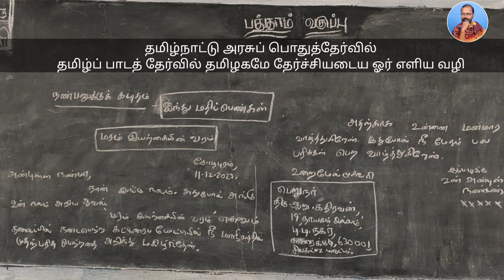All pass -10th Standarad Tamil public Exam. kalvisaalai நண்பனுக்குக் கடிதம். மரம் இயற்கையின் வரம்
All pass -10th Standarad Tamil public Exam. kalvisaalaiAll pass -10th Standarad Tamil public Exam. kalvisaalai நண்பனுக்குக் கடிதம். மரம் இயற்கையின் வரம்